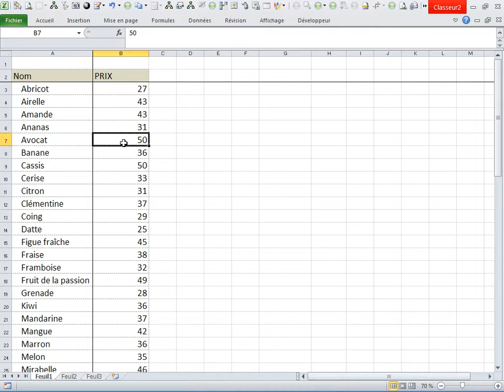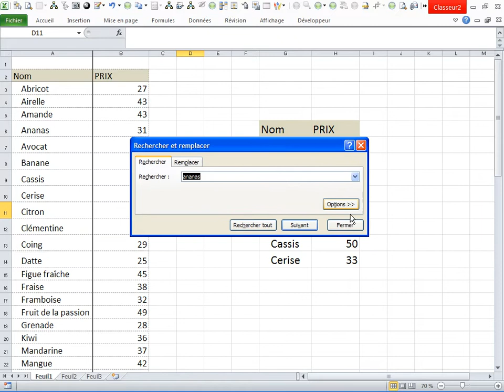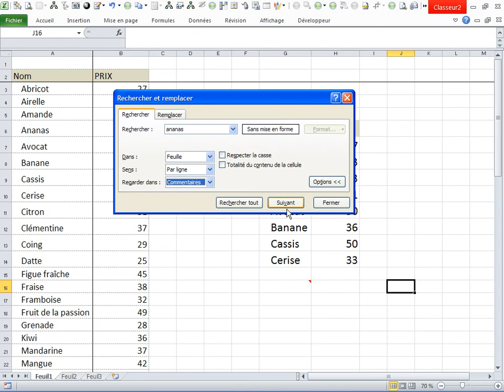Recherche d'un mot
Comment trouver un mot même si 'elle se trouve dans une formule